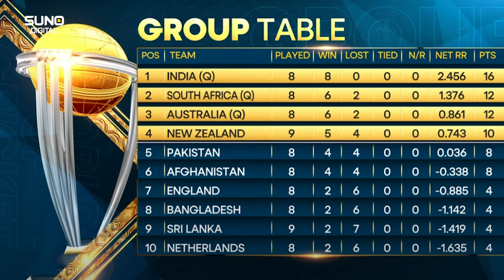Game Finished | Pakistan Out From Semi-Final | World Cup 2023 | PAK vs ENG Match